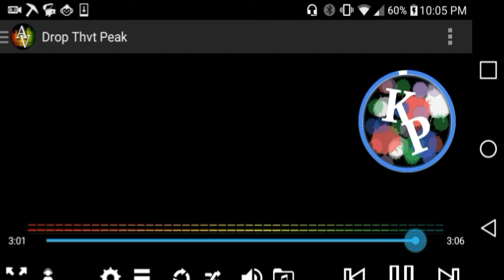Redd De'la Dreadd - The Peak (Ice-z Dove X Redd De'la Dreadd remix)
The peak remix.